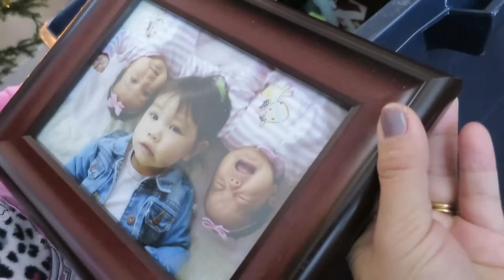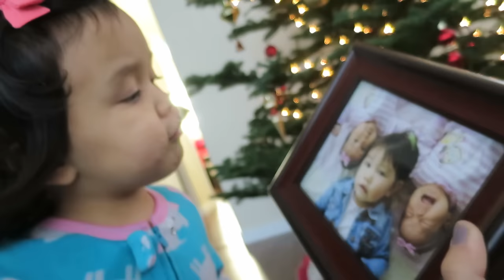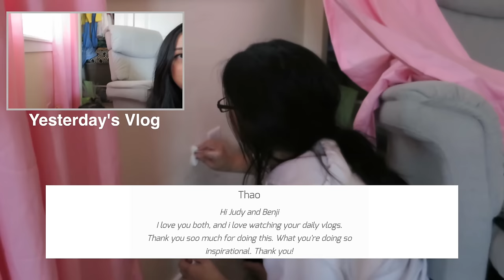Santa Claus? - Dancember 14, 2016 - ItsJudysLife Vlogs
Judy's Links

Benji's Links

Vlog Camera We Use:

Blendtec Blender